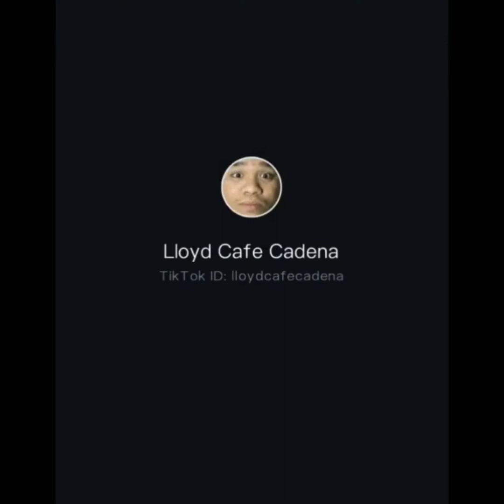RIP SOMEONE SO SPECIAL CAN NEVER BE FORGOTTEN PAALAM LLOYD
sympaty and condolence to the family of Lloyd Cafe Cadella. you remain in our hearts